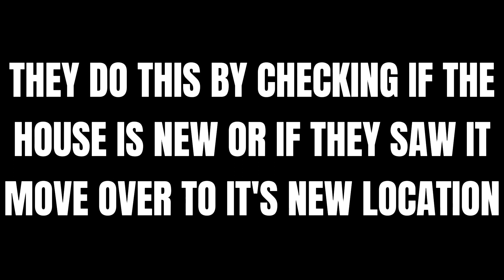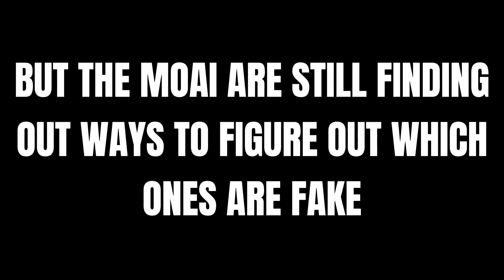[Moai Attack – Presentation] AI-Generated Images Compilation Part 7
(Most of the sounds in this video are from CapCut and Myinstants

Images generated with HuggingFace IllusionDiffusion AI (I just set Illusion strength to 0)

The music in this video was created by me specifically for this video